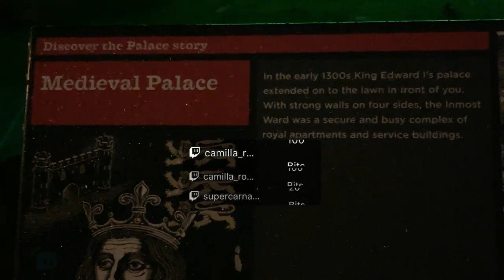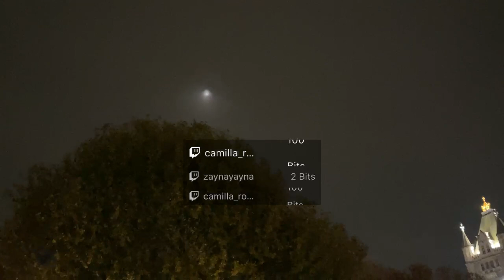Amazon Prime Video pre-show!!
Fun fact of the day: Going to not do a fact for a few uploads, I think it's messing with the YouTube algorithm, experiment time